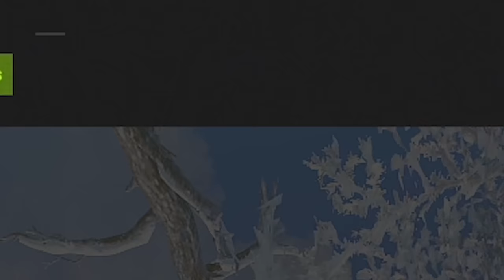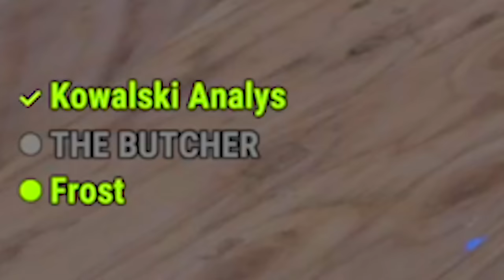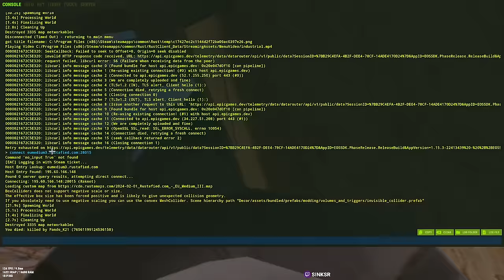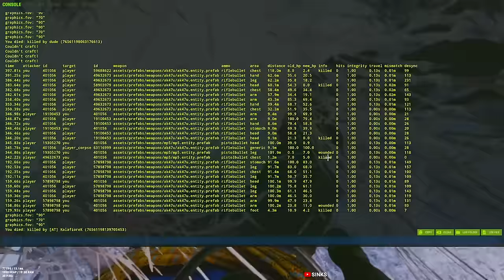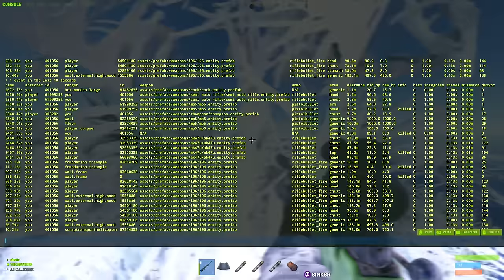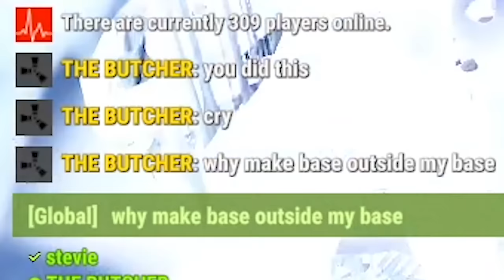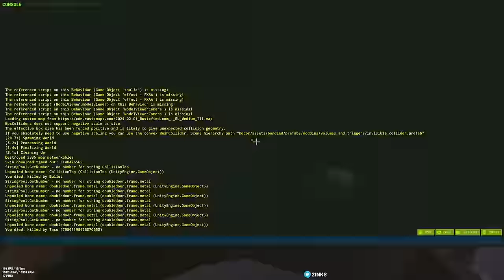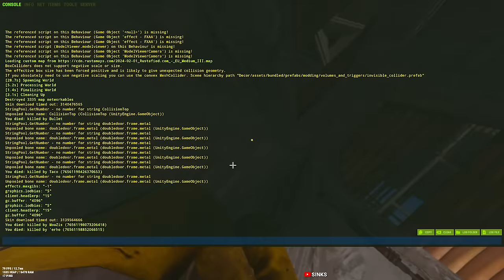I Manipulated a Rich Rust Clan... (Ft Stevie, Frost)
The finale of one hell of a wipe of the Bridge Base wipe with Frost and Stevie.

Frost: @FrawztYT
Stevie: @StevieDoesYT